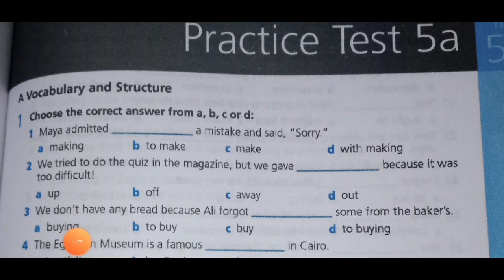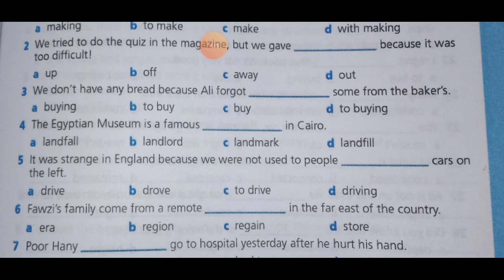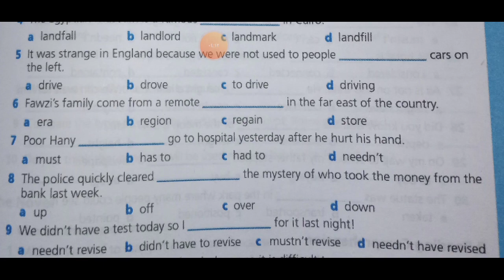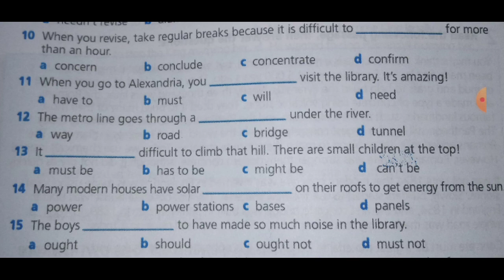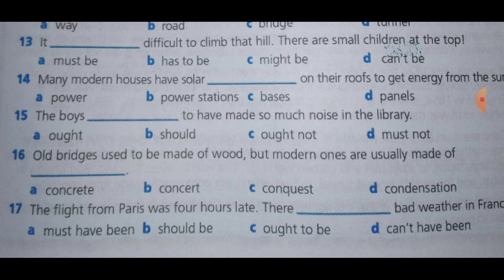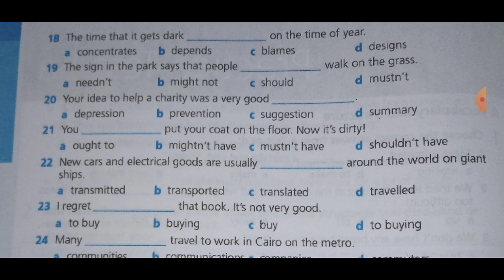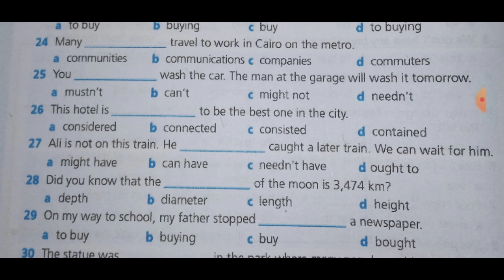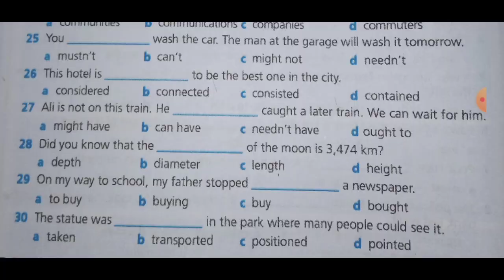امتحانات كتاب المدرسه workbook | practice test 5a | مراجعة انجليزي ٣ ثانوي | براكتس تست وورك بوك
كورس شامل لحل وشرح ومراجعة  اللغه الانجليزيه  ٢٠٢٠  للصف الثالث الثانوي

امتحانات ال workbook اختبار    (5a)

ودي 👇 روابط كل الحلقات اللي فاتت

__امتحانات ال work book امتحان 1a

__امتحانات ال work book امتحان 1b

__امتحانات ال work book امتحان 2a

__امتحانات ال work book امتحان 2b

__امتحانات ال work book امتحان 3a

__امتحانات ال work book امتحان 3b

__امتحانات ال work book امتحان 4a

__امتحانات ال work book امتحان 4b